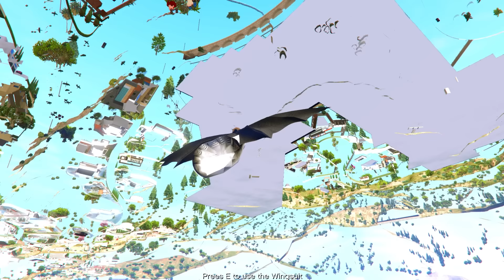😭 3 Giant Kaal Come to Steal Little Singham Kicko Shinchan Powers 😡 in GTA 5 | GTA 5 Gameplay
gta 5
colourful little singham hide and seek